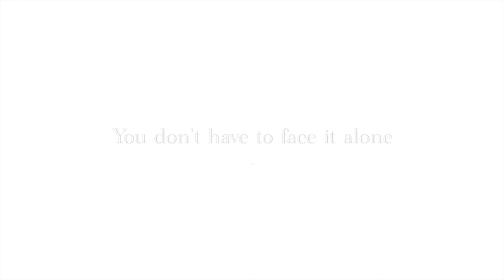James McIntosh - Not Without Help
2015 Open Entrant - Short Film - in the Focus On Ability Film Festival.

A high school student leads a normal life. At least this is what he initially believes. After discovering that his severe frustrations and moments of anger in everyday life are caused by an anxiety disorder, he walks the journey towards better mental health by seeking help for his condition. Not without help is a personal account of my road to mental health.